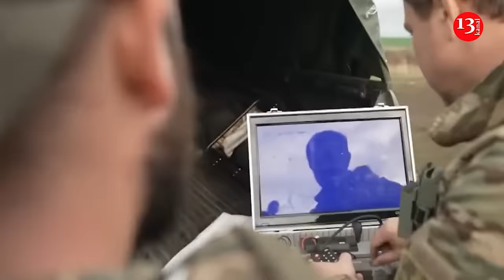Drone war in Ukraine prompts US and Russia to develop new armored vehicles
The success of using kamikaze drones in the war in Ukraine against heavy armored vehicles surprised most of the world's military commanders. The successful use of FPV drones highlighted the vulnerability and ineffectiveness of armored vehicles on both sides, reports the Kyiv Post.
Citing an article in the US military magazine Breaking Defense, the publication emphasizes that such use and capabilities of drones in Ukraine will influence future developments of armored vehicles in the world, in particular the next-generation replacement for the US M1 Abrams main battle tank and the M2 Bradley infantry fighting vehicle.
The material noted that during a full-scale invasion, Russia relied on standard military operations, where the main emphasis on the battlefield was armored vehicles that would ensure advancement, but the emergence of modern attack drones became the “fly in the ointment” in this war.
“Perhaps it was the imperfection of the first drones that led to the initial underestimation of the threat, because the first fpv drones introduced in Ukraine were based on modified “racing quadcopters” costing less than $500,” the material says.
However, according to a February report from the International Institute for Strategic Studies, Russian troops lost about 9,000 armored vehicles in the first two years of full-scale war. And this was greatly facilitated by the successful work of Ukrainian FPV drones. Therefore, both Russians and Ukrainians began to take measures to protect themselves from drone strikes.
“The need for countermeasures was obvious, which led to the appearance of so-called “frameworks” on tanks and armored personnel carriers of both sides, aimed at protecting against drone strikes. Another method of protection was to block the control systems of drones, which in turn led to the development of drones with increased resistance to electronic warfare," the publication notes.
The story also emphasized that US armored vehicle developers are facing a threat and are now considering what steps need to be taken to provide better immediate protection, but more importantly, what impact this will have on the next generation of US armored vehicles and, of course, all other countries.
“In the short term, they plan to upgrade the M2 Bradleys that serve in the US military with the Israeli Elbit Systems Iron Fist active protection system. This detects an incoming missile or drone and fires a projectile to intercept it in flight,” writes the Kyiv Post.
And the head of the planning department for the next generation of American combat vehicles, General Jeffrey Norman, in turn, noted that he and his team are closely monitoring the situation in Ukraine to make sure that everything is done correctly to develop future military equipment.